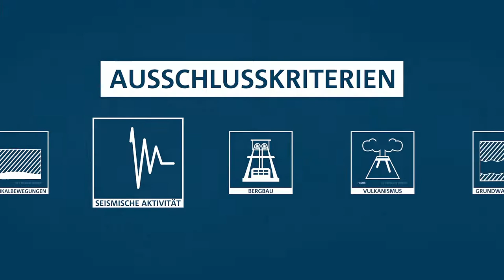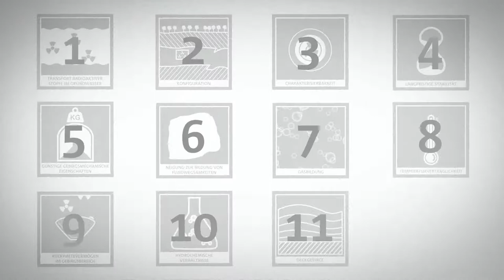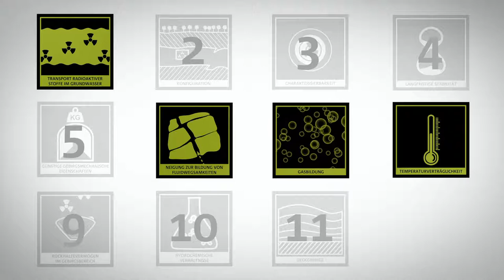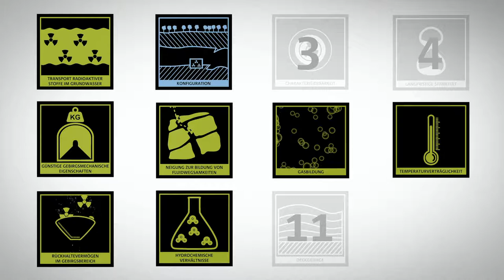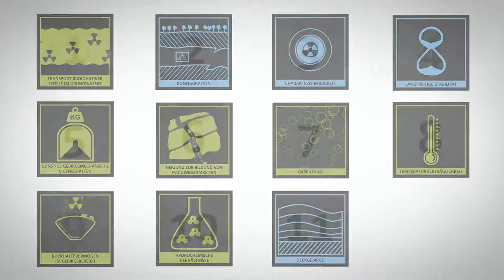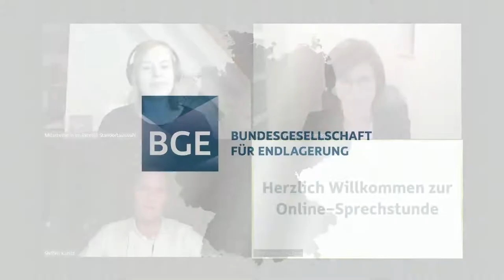005_00TG - Online-Sprechstunde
Das Teilgebiet 005_00TG_055_00IG_T_f_jm setzt sich aus verschiedenen Teilen zusammen. Es erstreckt sich von der niederländischen Grenze über Niedersachsen, Sachsen-Anhalt und Brandenburg bis an die polnische Grenze. Die Zusammensetzung des Teilgebietes aus mehreren räumlich voneinander getrennten Gebietseinheiten ergibt sich aus der Anwendung der Ausschlusskriterien und der Mindestanforderungen.

In unserer Online-Sprechstunde können Sie Ihre Fragen zu diesem Teilgebiet direkt an die Expert*innen der BGE richten:
- per Live-Chat hier auf Youtube
- per Telefon (Nummer wird im Livestream angezeigt)